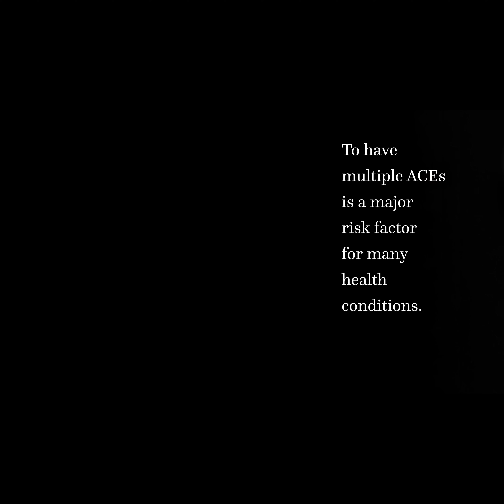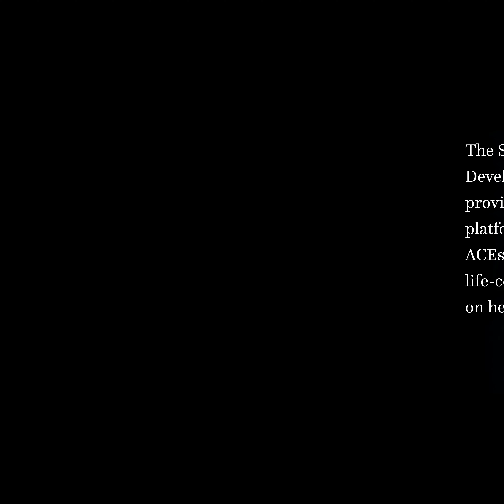The effect of multiple adverse childhood experiences on health: a systematic review a... | RTCL.TV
### Article Details ###
The effect of multiple adverse childhood experiences on health: a systematic review and meta-analysis